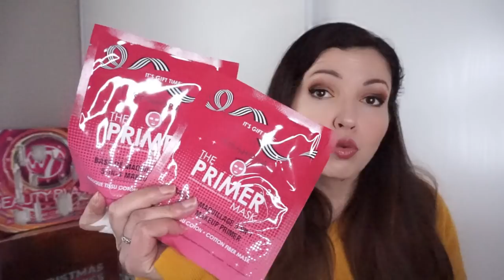Soirée SEPHORA GOLD, Achats & Cadeaux {vlog}